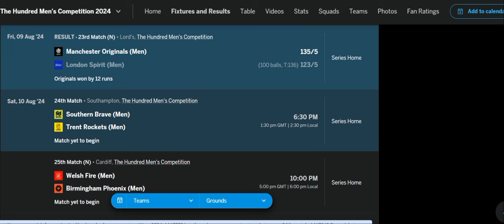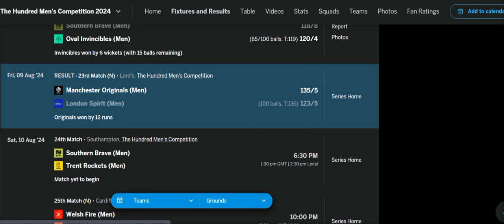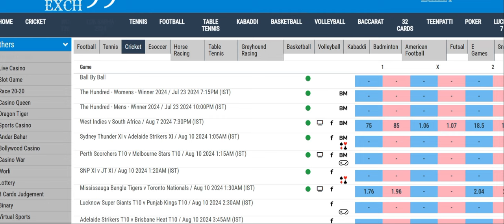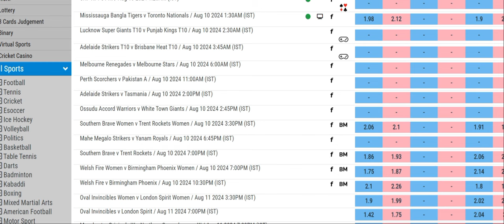Southern Brave Vs Trent Rockets 24th Match The Hundred 2024 Free Predictions|SB Vs TR Winner Fantasy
Free Tips Join Telegram

Dear Viewers,

Sincerely,

[Mk Cricket Tips]